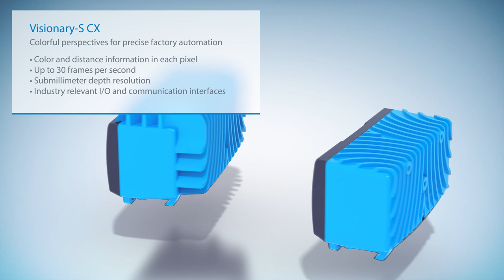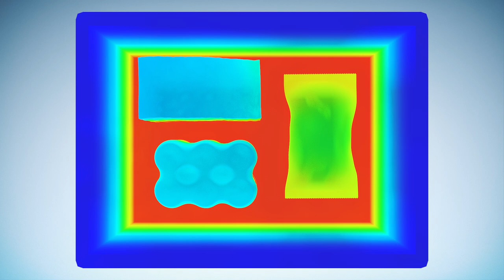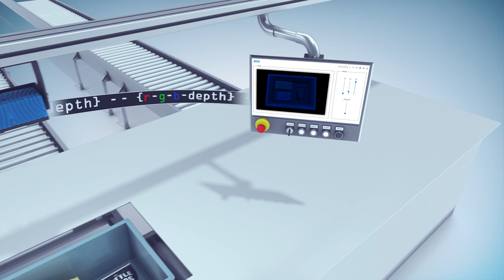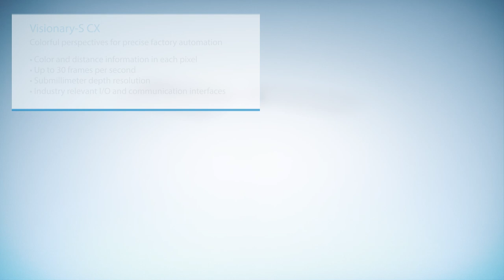Visionary-S CX from SICK: Colorful perspectives for precise factory automation | SICK AG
Thanks to the innovative 3D snapshot technology, Visionary-S 3D vision sensors from SICK offer maximum flexibility for countless applications in factory automation. Based on the stereo vision principle, with the Visionary-S, SICK is offering solutions for the highest demands on accuracy and speed, even for stationary applications. The Visionary-S combines structured illumination with the proven technology of a color camera and delivers colorful depth images in real time. Powerful visualization tools, broad support of common programming languages and reliable 2D and 3D information make the Visionary-S the ideal solution for robotics, intralogistics and various quality assurance tasks in production, to name a few examples.

00:41 Applications
02:35 Principle of operation
03:41 Hardware design and connections